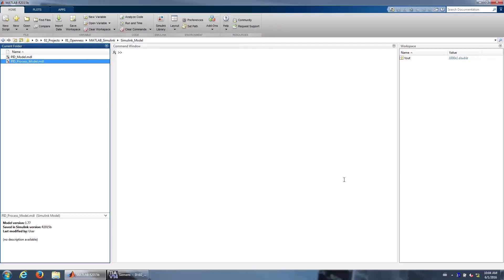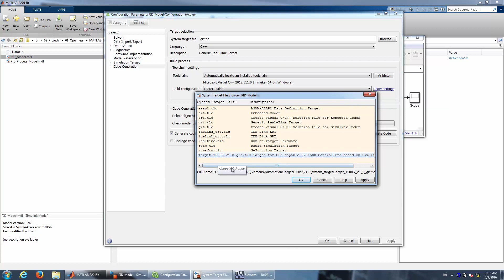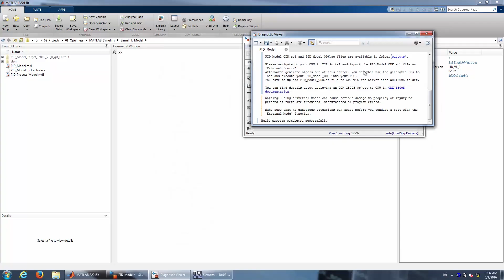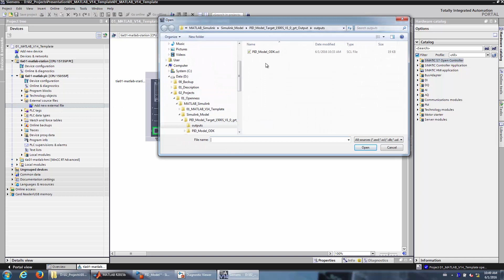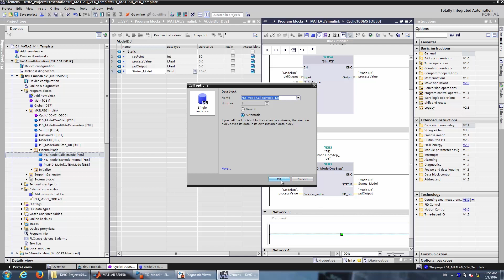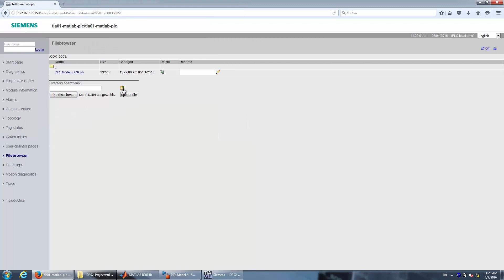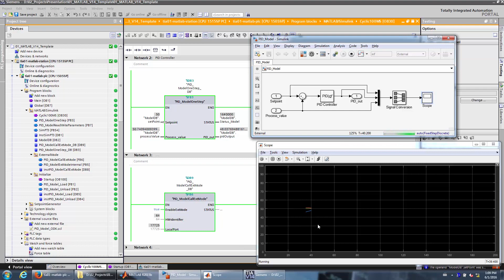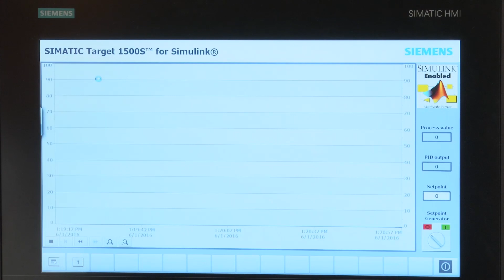SIMATIC Target 1500S for Simulink (EN)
Transfer controller and machine models using SIMATIC Target 1500S for Simulink simply and directly from the simulation sofware Simulink from MathWorks to the SIMATIC S7-1500 Software Controller or the CPU 1518 ODK.